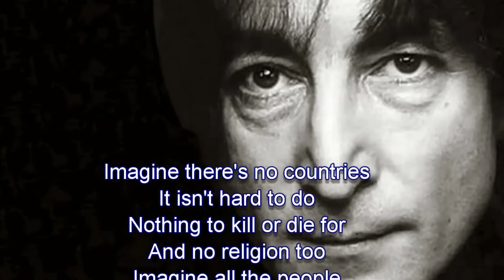Imagine by Dr. Tom & John Lennon, AKMG Sharjah Family Day 2010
Dr. Tom Antony performs his favorite song...Imagine by John Lennon. Due to ambient sound disturbances sound track has been replaced with the original song.